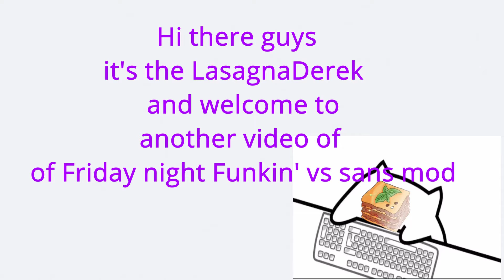Friday Night Funkin' vs Sans